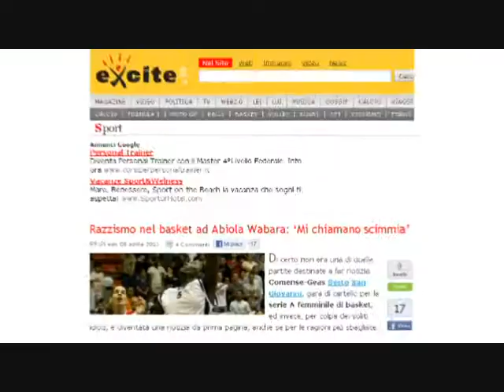Dillo a telePAVIA - Vorrei la pelle nera.wmv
Una giornata contro il razzismo in tutta Italia celebrata anche da Alessio, Dillo, Ibrahim Cissè e Paul Biligha, giocatori della Paul Mitchell Pavia... Stop al razzismo!